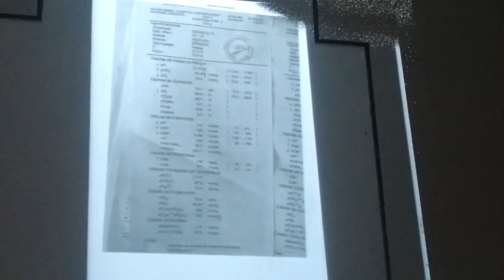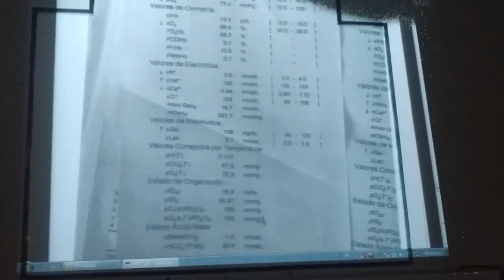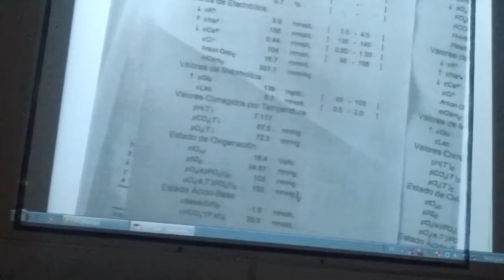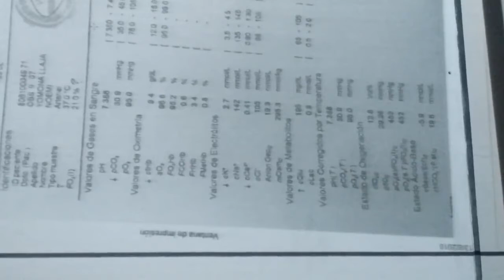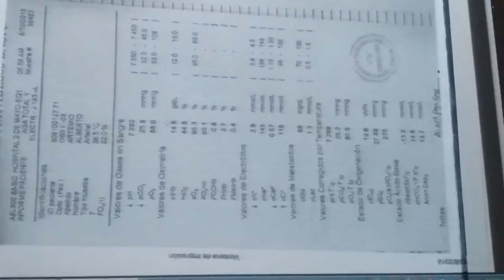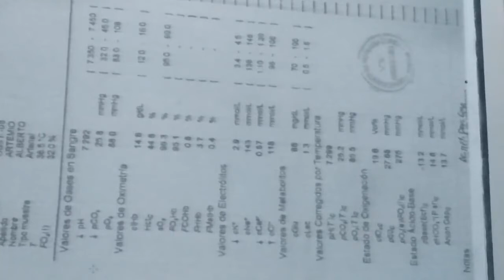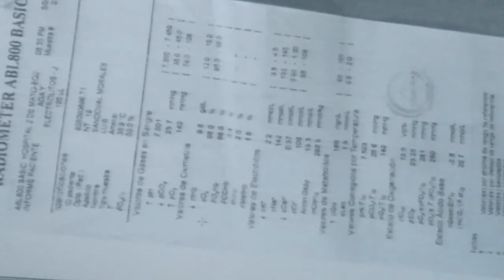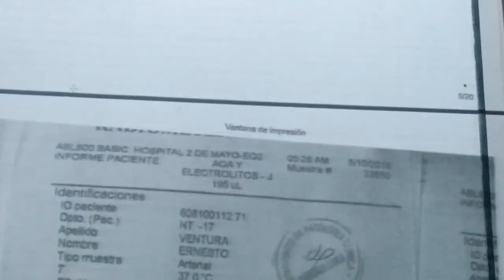Fisiología respiratoria clase 3 práctica